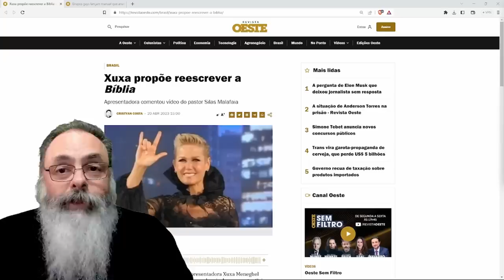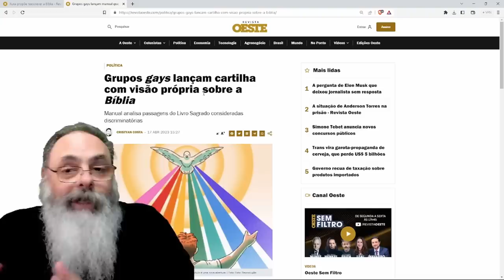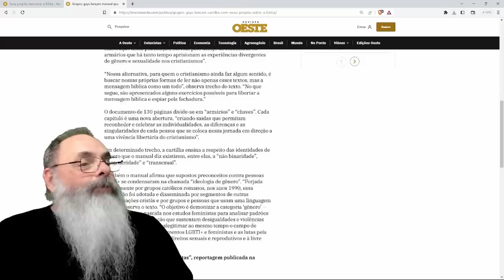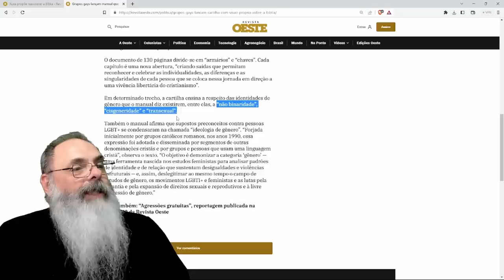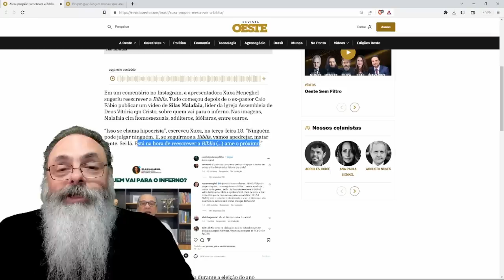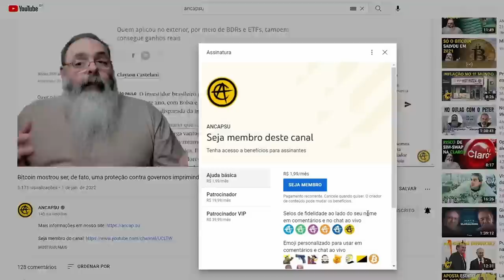XUXA não gosta de STORIES de SILAS MALA e sugere que "TÁ NA HORA de MUDAR a BIBLIA" e não é a ÚNICA